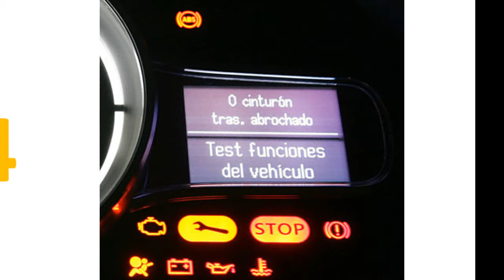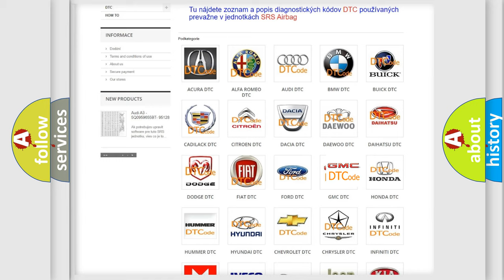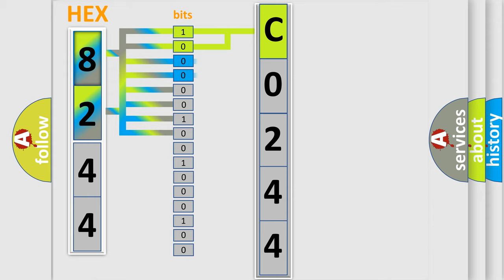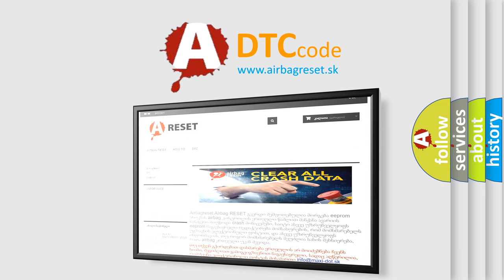DTC GMC C0244 Short Explanation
Contents:
0:21 Basic DTC analysis according to OBD2 protocol standard.
1:48 Insight into programming
2:58 A diagnostically understandable description of the Diagnostic Trouble Code
3:05 Basic error definition

Make:
GMC
Code:
C0244
Definition:
Left Park Lamp Short to Ground
Cause:
Short in power circuitLight bulb failure